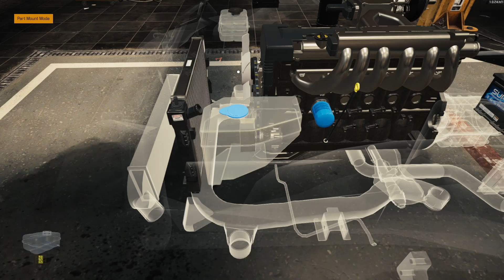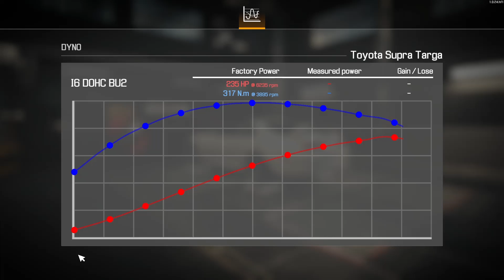TOYOTA SUPRA 2000 Restoration - Car Mechanic Simulator 2021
I found a TOYOTA SUPRA 2000 Restoration in the Junkyard and I decide to restore this car.